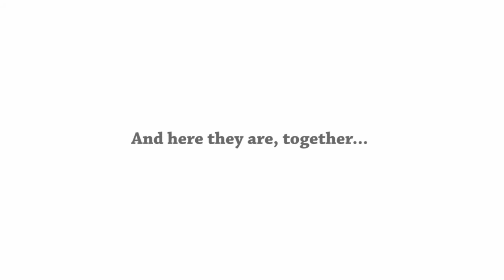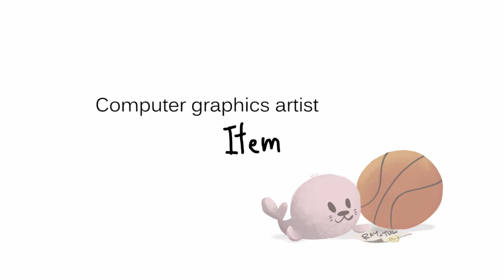Ray & Tun Wedding Presentation (Full Version)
Wedding Presentation of Ray&Tun on 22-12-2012
@สโมสรกองทัพบก

Story artist : Araha
Computer graphics artist : Item
Visual development artist : Jill Tin
Sculptor : Meaw
Set Dressing : Nonae
Photographer : Tum Boy Aut
Cinematographer : Aem
Editor : Aut Aem

Spacial Thanks :
Riff
Itemstudio
Onone
รักนิยม